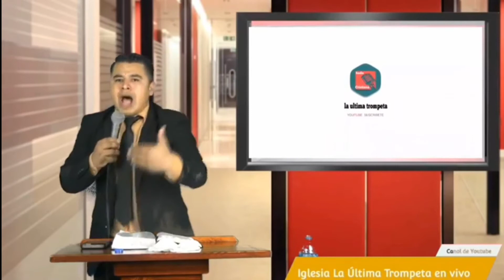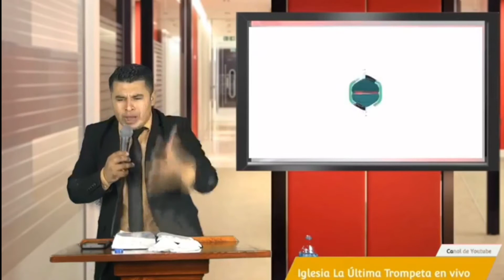Llena tu cuerno de aceite